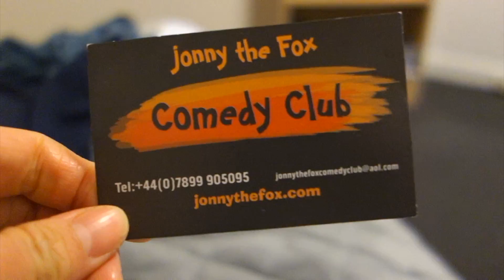Food, Art and Comedy | London Vlog #28 (13 March 2017)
Started the day with an econ study session with my uni mates (I know it sounds so unauthentic when I say mates but it's just a good word ok?) and then showed my friends Emily and Stephen around London!

M U S I C:
- Olivia by Hyson

P R O D U C T I O N:
- Camera: Sony Cyber-shot DSC-RX100 / iPhone SE